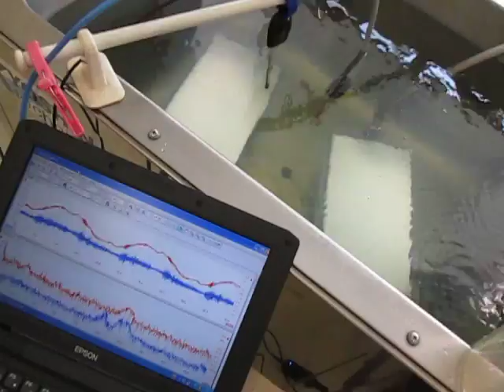超音波（伝搬状態）測定・解析 ultrasonic-labo